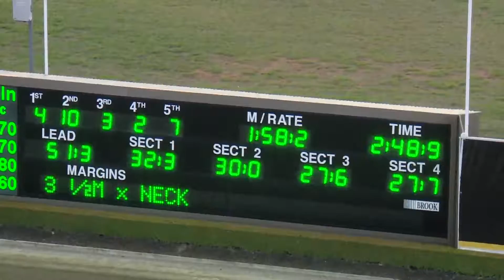TABCORP PK MENANGLE - 20/12/2016 - Race 8 - MERRY CHRISTMAS CLAIMING PACE